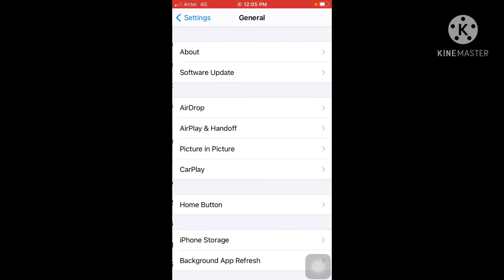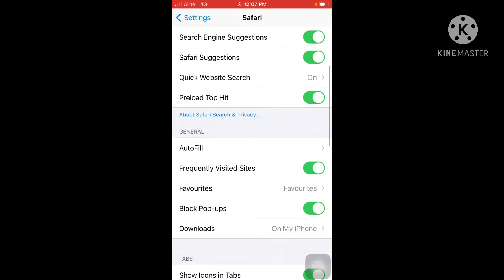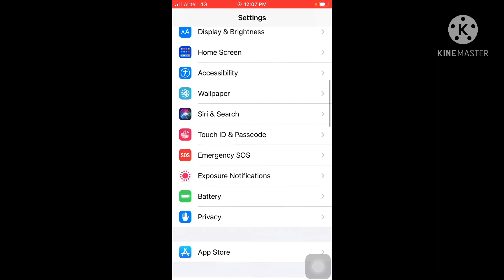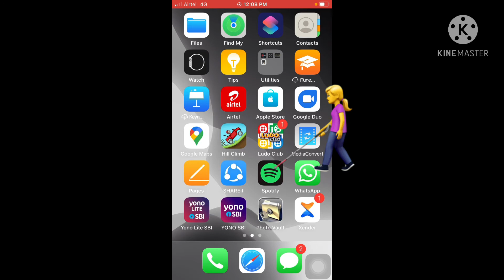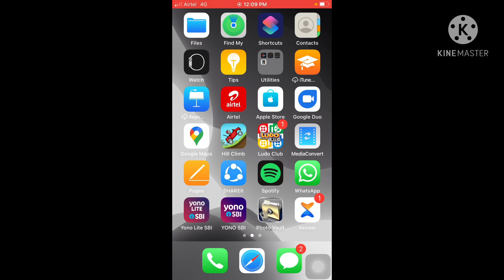iPhone storage problem SOLUTION | 16 GB | 32 gb | 8 GB NOT SPACE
iPhone storage problem | 16 GB | 32 gb | 8 GB NOT SPACE